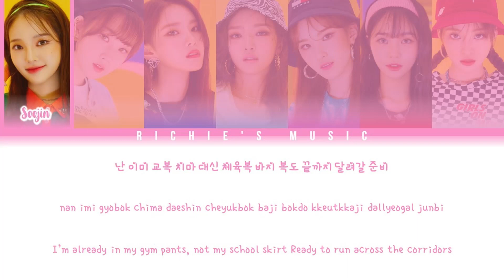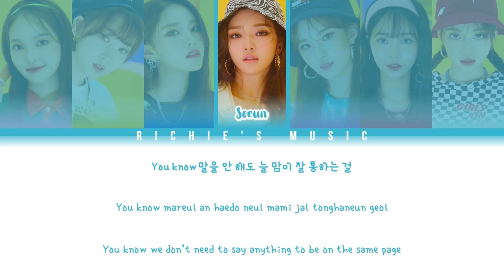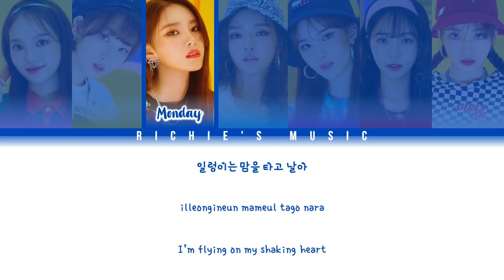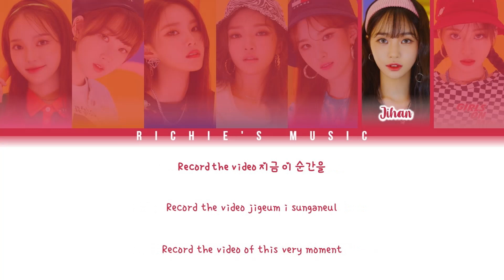Weeekly (위클리) - After School [Color Coded Lyrics Han|Rom|Eng]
Group: Weeekly (위클리)

Song

|EP|: We play

All Rights Administred By  Play M Entertainment / Kakao M Corporation